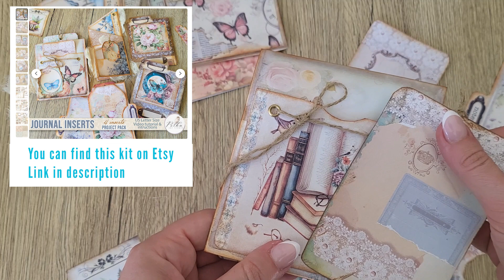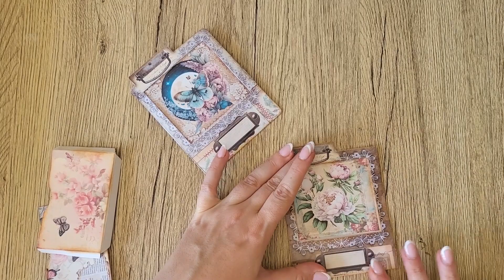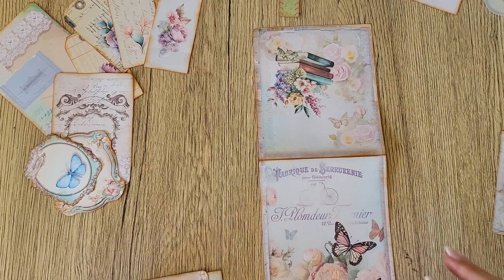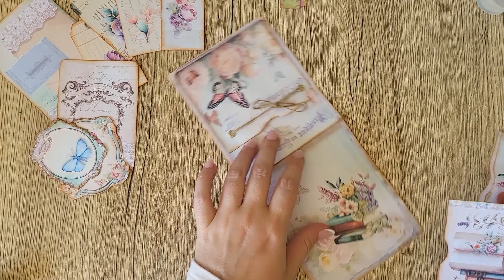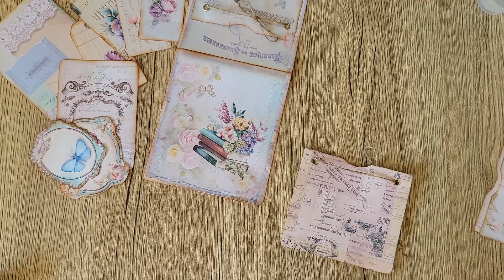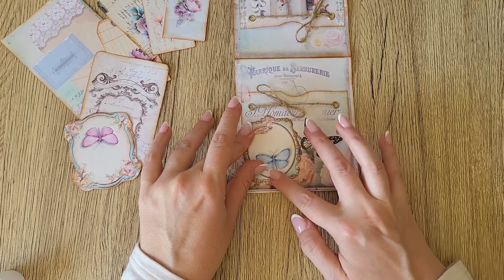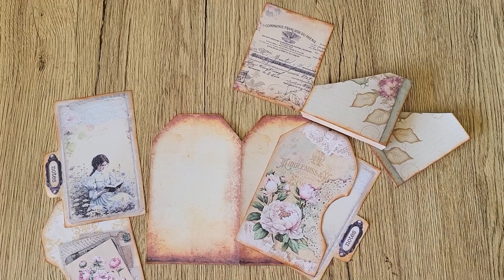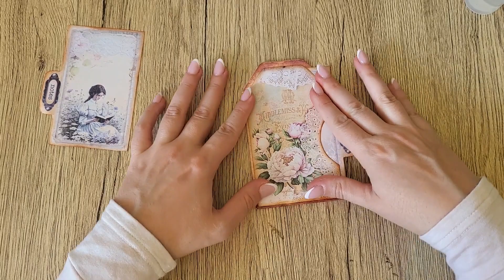Decorating 4 Different Journal Inserts - Project Pack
In this video, we are thrilled to introduce you to the "4 Journal Inserts - Project Pack."

This digital kit is a complete package that provides you with all the necessary tools to create four stunning vintage decorative inserts for your journal.

Join us as we take you on a creative journey, showcasing the versatility and beauty of this project pack. With a carefully curated selection of vintage-inspired elements, including ephemera, trifold templates, tags, labels, and more, you'll have everything you need to bring a touch of nostalgia to your journal pages.

In this video, we will guide you step by step through the process of decorating each insert.

We hope you will love them and have fun watching this video.